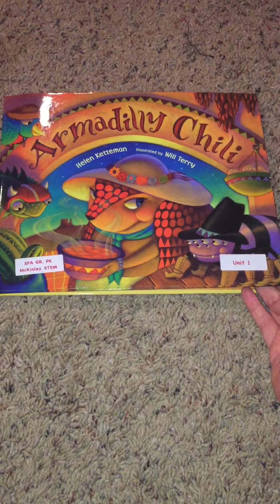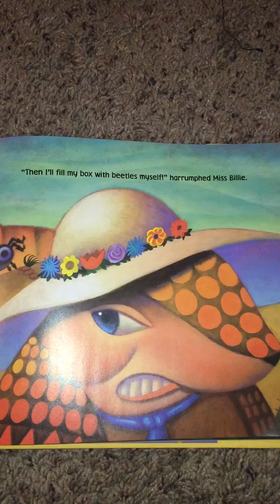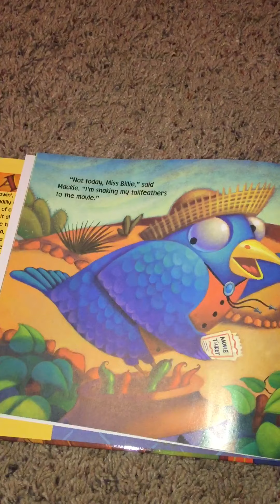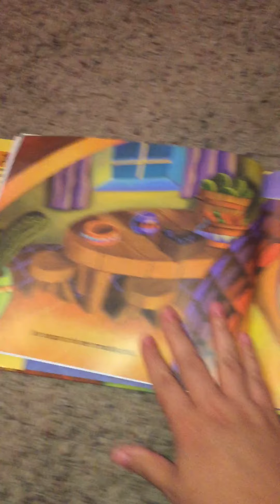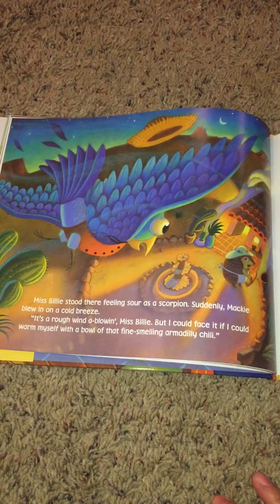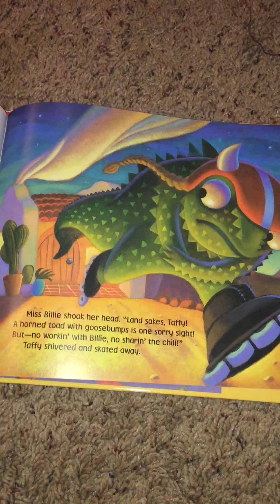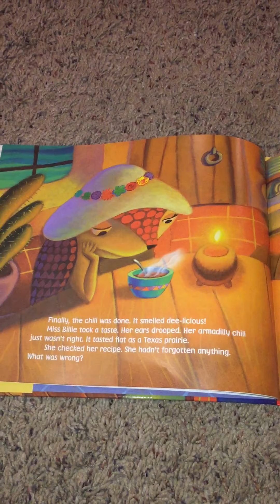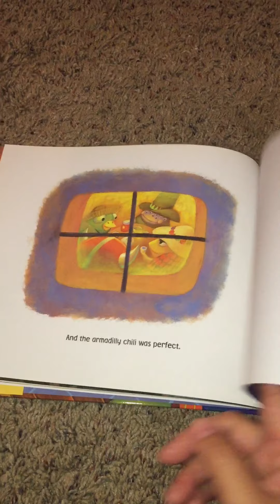Unit 1 STaR Story Days 8 & 9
Success For All Cuiculum